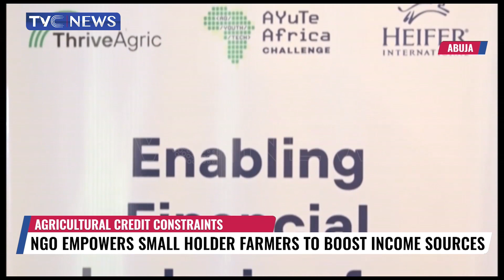Agriculture, An NGO Helps Small Scale Farmers Boost Income Sources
An agricultural Non-governmental organisation “Thrive-Agric”, is set to empower 125,000 small holder farmers with financial inclusion access and financial inclusion services.
At a meeting of stakeholders in Abuja, they stated their mission to build the largest network of profitable farmers across Africa while ensuring food security on the continent.